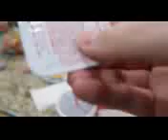WHAT HAPPENS WHEN MOM GETS SICK | 24 HOURS WITH NO MOM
Every wonder why moms don't take sick days? What happens when Mom gets sick? Can the kids, the house, and Dad survive 24 hours with no mom?! We did our best. Hopefully Mom will beat this sickness and be out of bed soon. We all miss her!